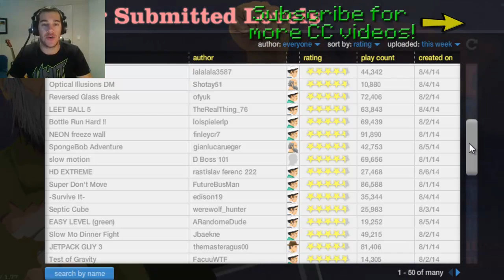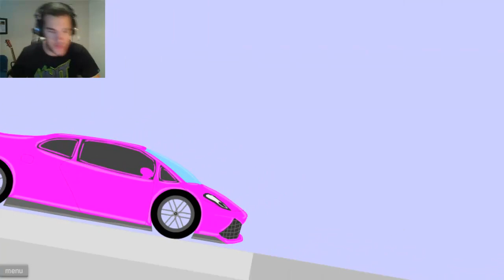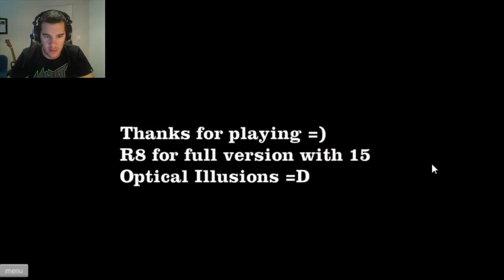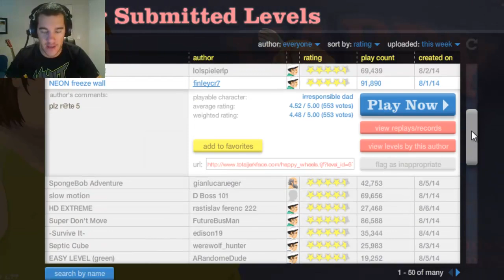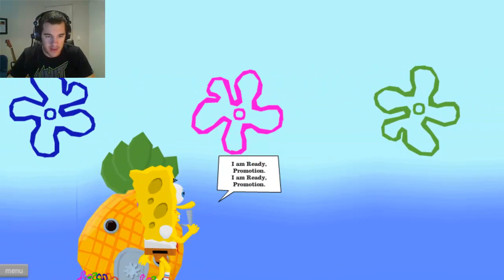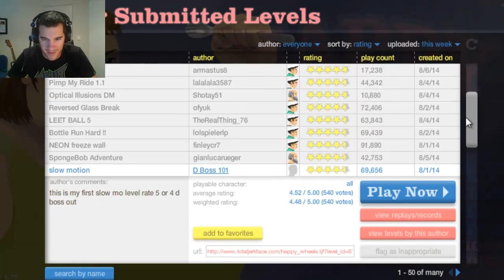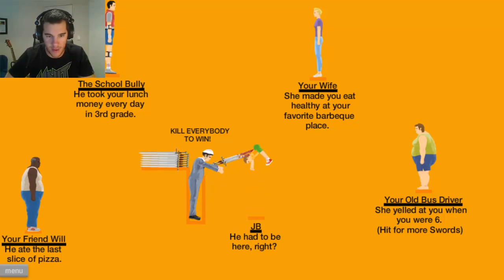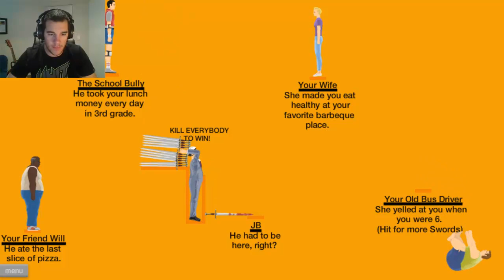Happy Wheels Episode 82 - BOTTLE RUN HARD